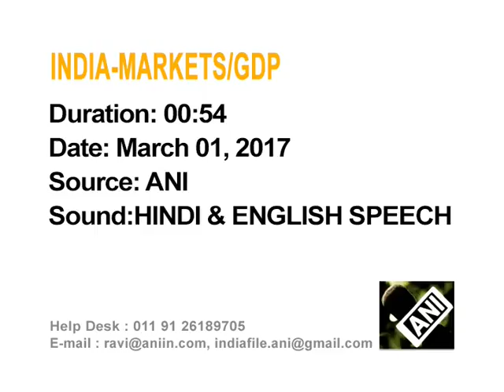Sensex rebounds post India’s strong GDP data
Sensex rises over 200 points and nifty gains as much as 0.8 percent, recovering from two days of losses and nearing a key psychological level of 9,000 in morning trade, as a much stronger-than-expected quarterly economic growth lifted sentiment.